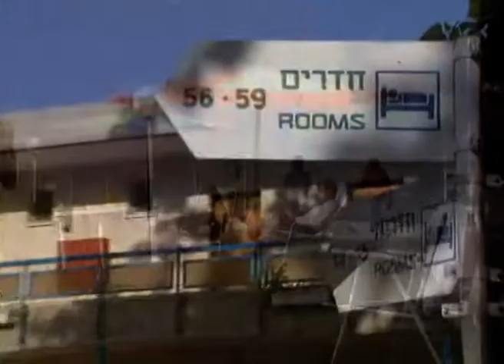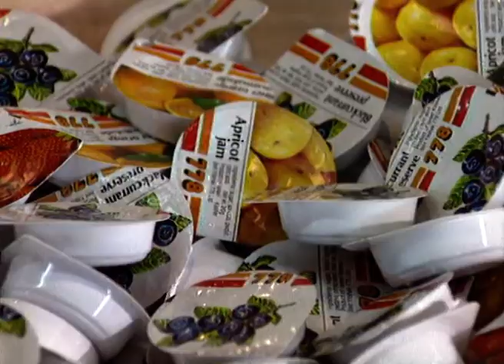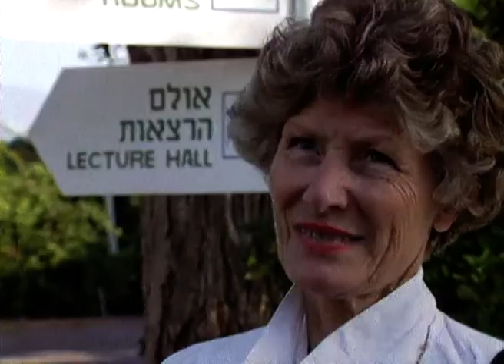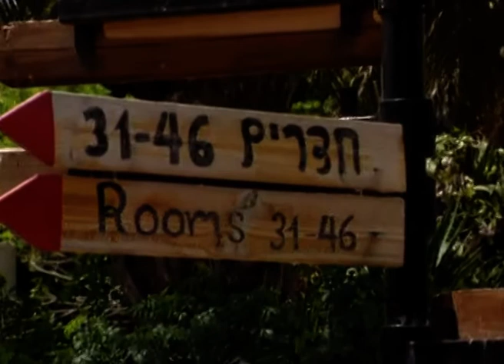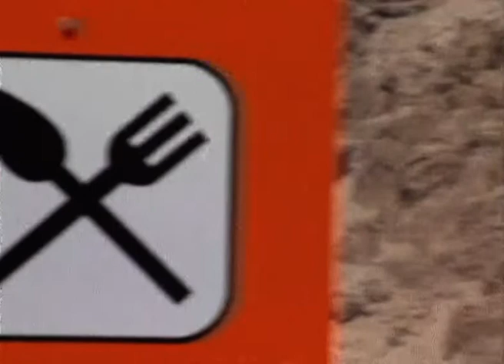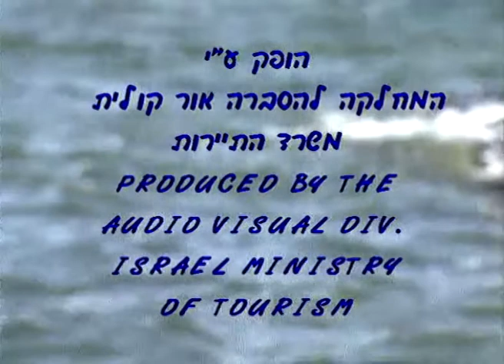Salam Shalom Peace President Clinton Visit in Israel סלאם שלום פיס הנשיא קלינטון מבקר בי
סרט מביקור נשיא ארה"ב ביל קלינטון בישראל ב-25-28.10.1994. יתכן שהסרט בקלטת זו זהה באופן מלא או חלקי לסרטים בקלטות מס' 11056/6, 11056/19 ו-11130/10 שנושאות את השם "קלינטון בארץ" וכן לסרט בקלטת מס' 11059/8 שנושאת את השם "קלינטון בכנסת - הסכם שלום".